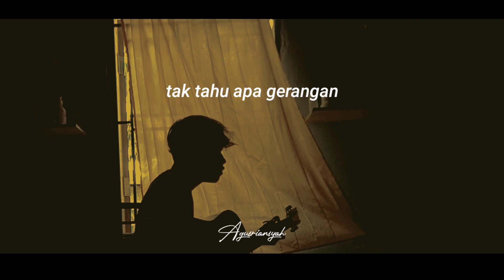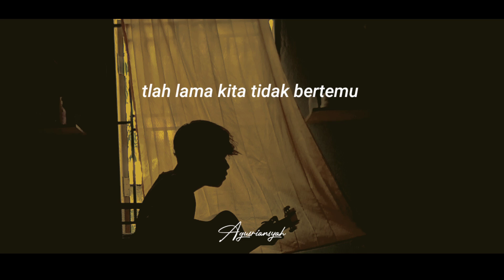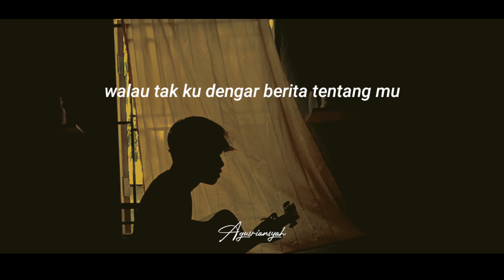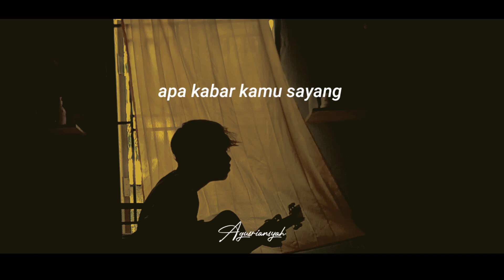APA KABAR SAYANG - ARMADA BAND cover agusriansyah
mungkinkah disana kau rasa bahagia atau malah sebaliknya (APA KABAR SAYANG) cover agusriansyah

lirik lagu
Lirik

Dengarkan

Hasil Utama

Seharian aku tak tenang
Seperti orang kebingungan
Pikiranku tak karuan
Khawatirkan kamu di sana

Tak tahu apa gerangan
Mungkinkah di sana kau rasa bahagia
Atau malah sebaliknya

Telah lama kita tidak bertemu
Tak pernah ku dengar berita tentangmu
Apa kabar kamu sayang apa kabar kamu sayang

Atau malah sebaliknya

Aku kan terus mendoakanmu
Walau tak ku dengar berita tentangmu
Apa kabar kamu sayang apa kabar kamu sayang di sana

Atau malah sebaliknya

Apa kabar kamu sayang di sana